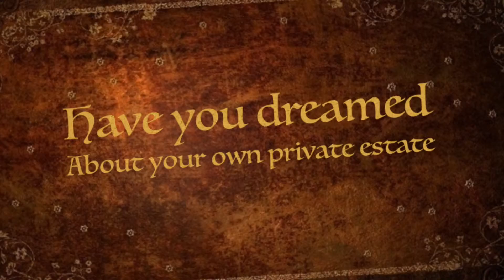9416 Roberts Road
Come and take a look at this gorgeous private estate!